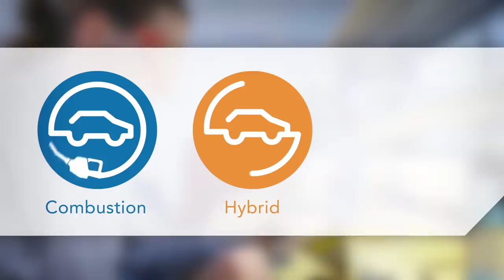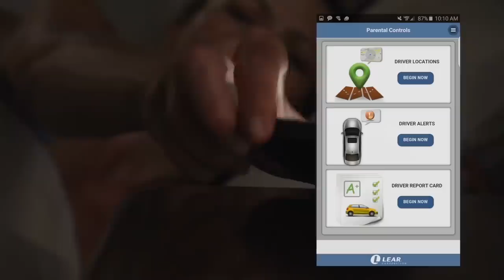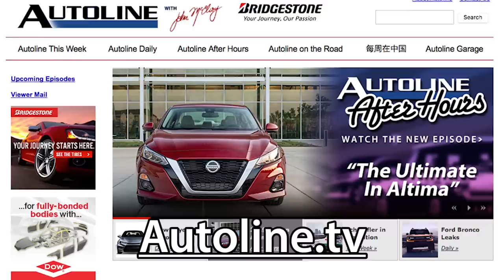New York Auto Show: Come Along For The Ride! - Autoline After Hours 460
Join John McElroy, Autoline.tv & Gary Vasilash, Automotive Design & Production, on the floor of the New York Auto Show 2019! We're taking a look at the hottest reveals & coolest displays and getting several interviews along the way.

VEHICLES:
02:00 - Lincoln Corsair
07:52 - Cadillac CT5
18:42 - Toyota Highlander
21:56 - Honda Crash Vehicle
25:36 - Porsche 911 Speedster
26:40 - Subaru Outback
30:04 - Kia HabaNiro, Stinger GTS
40:50 - Genesis Mint
47:00 - Rivian
47:35 - Mercedes GLC Coupe, GLS, EQC
51:23 - Hyundai Sonata, Venue

GUESTS:
- David Woodhouse, Lincoln Design Director
- Brian Smith, Exterior Design Director, Cadillac
- Chris Martin, Communications Manager, Honda
- Kurt Kahl, Senior Design Manager, Kia
- Manfred Fitzgerald, Head of Genesis Brand
- Mike Evanoff, Manager, Product Planning, Hyundai USA